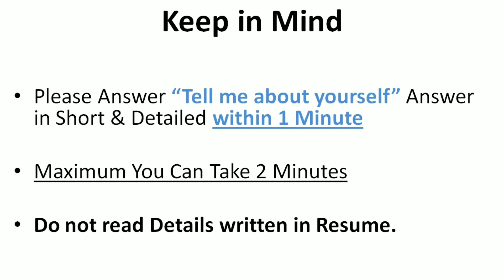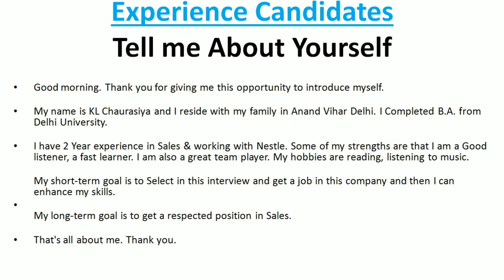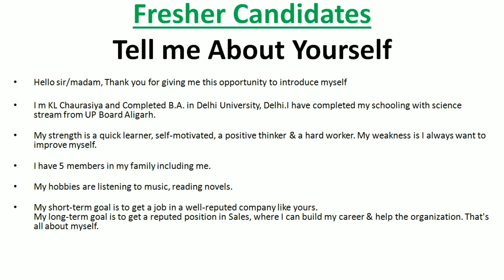Tell me about yourself perfect answer for experience and fresher Candidate's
Job interview question answer. example for job interview question answer. mba fresher job Interview question answer. tell me about yourself perfect answer experience and fresher candidates.

In This Video You Find Your Search Query-
tell me about yourself answer example,
tell me about yourself answer interview,
tell me about yourself answer for fresher,
job interview question answer,
what is your ideal job interview question answer,
example for job interview question answer,
mba fresher job interview question answer,
how to job interview question answer

Best Book For Marketing & Sales (English)
Best Book for Marketing & Sales (Hindi)
Best Book for Retail
Best Book for FMCG